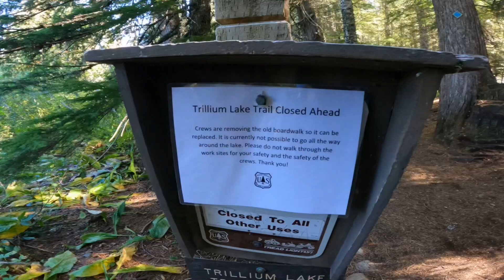Oregon 2022. The Pie Spot, Trillium Lake and Mirror Lake.